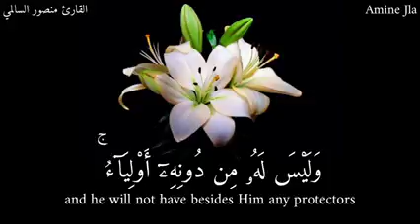راحه نفسيه || حالات واتس اب قرآن || آيات قرانية قصيرة || مقاطع اسلامية قصيرة || تلاوة مؤثرة quran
مقاطع انستقرام قران كريم💙راحة نفسية💙🌸حالات واتس اب قران //آيات قرآنية قصيرة// ستوريات انستا#بدون_حقوق​​ 💛حالات واتس قران طمأنينه لقلبك📖💗حالات واتس اب قران ايات قرانية قصيرة💗 لراحة قلبك 💗 ستوريات انستا . .